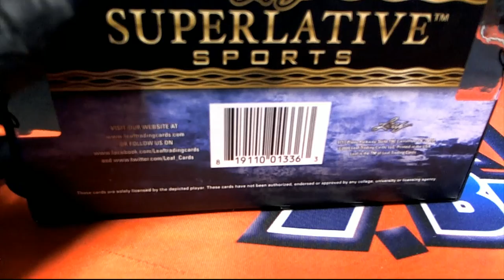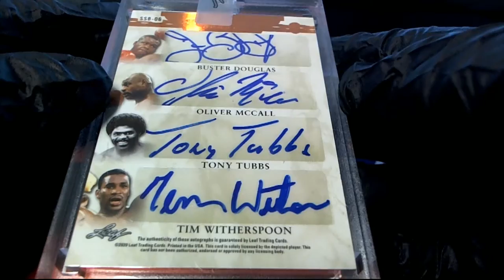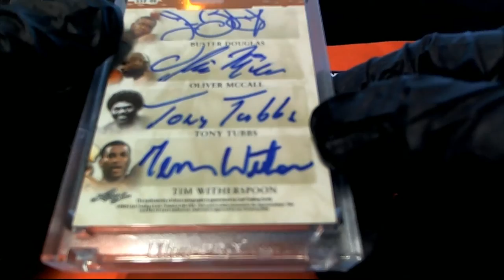2020 Leaf Superlative Sports ID 20SUPERLATIVE256